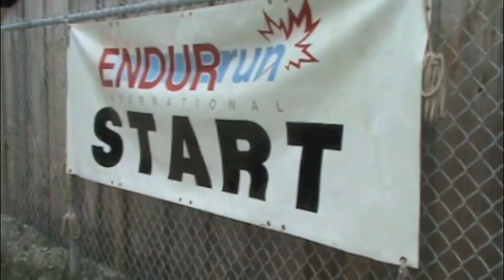ENDURrun 2011 Stage 3, Part 1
ENDURrun 2011 Stage 3, 30 km trail run. Bechtel Park, Waterloo, part 1 video. 9 August 2011.